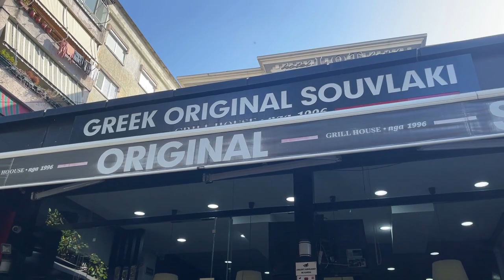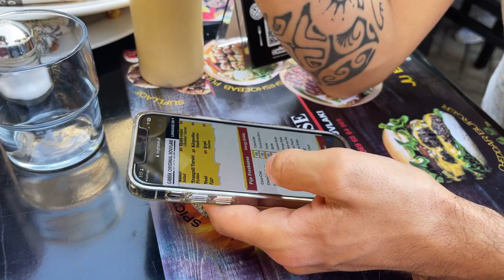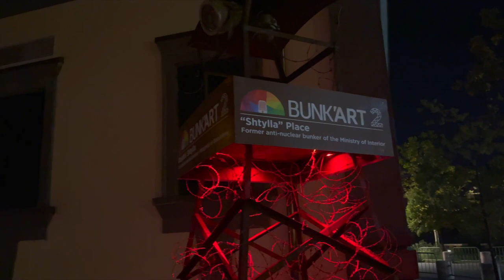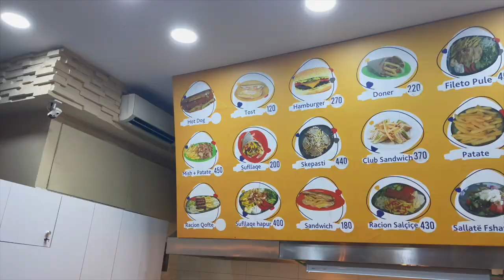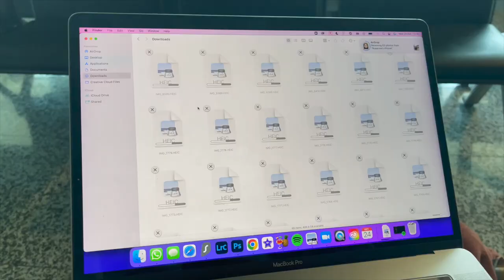2 Days in Tirana Albania. Albanian Food, Shopping Mall, Hotel, Local Market, Marathon, Park & Lunch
In this video, I show you around for the last 2 days in Tirana Albania. We eat some Albanian food, walk around a shopping mall, I show you the hotel we are staying in, we go to a local market and buy some foods, watch the marathon runners, relax in the park, go out for lunch and fly home. It's a pretty chilled vlog but it's a nice way to see the city and what Albania is like!